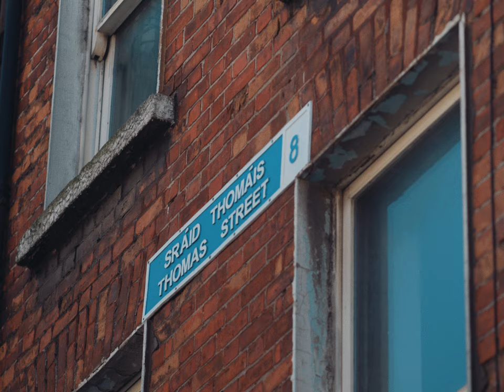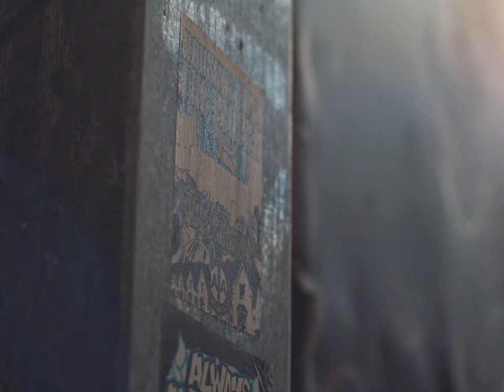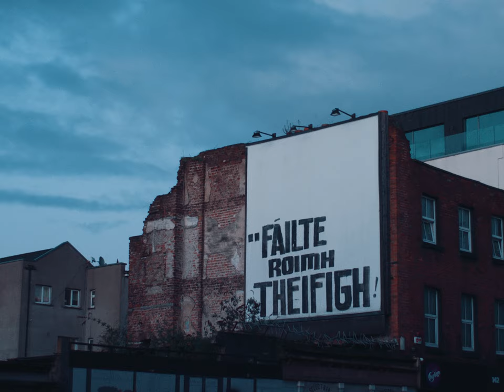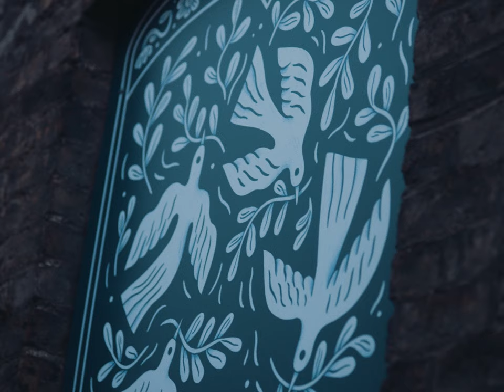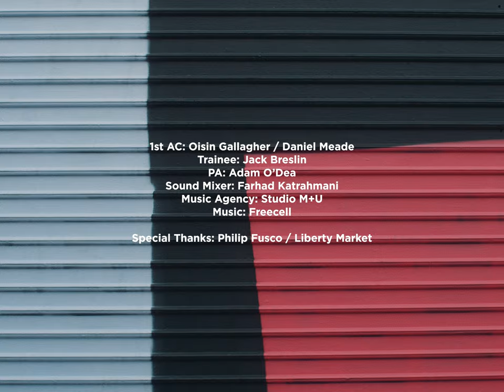A Better City: Featuring Emmett Kirwan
A Better City (A.B.C), is a spectacular outdoor gallery featuring works by six artists in Dublin 8 as part of St. Patrick’s Festival 2024. This incredible new street art initiative has been created with the Guinness Storehouse in partnership with The Digital Hub and Dublin City Council and is open to all passersby to enjoy from 15th March 2024 for three months.

The outdoor gallery showcases new large-scale murals and printed works across the architectural nooks and crannies and unused sites of Thomas Street, Crane Street and Market Street - celebrating the values of joy and community that runs through the St. Patrick’s Festival programme. Spectators are encouraged to follow the trail and discover new artworks along the way.

To celebrate the launch of A Better City 2024 and tie all of the works together, writer and actor Emmet Kirwan has been commissioned to create a new piece of spoken word poetry, inspired by the festival’s theme of ‘Spréach’.

A Better City 2024 has been curated by Good Shout Studio, a Dublin 8-based creative studio. The featured artists are Claire Prouvost, Sophia Vigne Welsh, Mark Conlan, Ruan van Vliet, Bebhinn Eilish & Gavin Connell. All of the works uniquely interpret ‘Spréach’ (Spark), the theme of St. Patrick’s Festival 2024.

Along Thomas Street, Claire Prouvost’s bold dancing characters celebrate the joy and energy of the community; Sophia Vigne’s abstract work signals the forthcoming spring; and Ruan van Vliet’s playful characters explore the modern day cowboys of Dublin 8.

Around the corner Crane Street, Bebhinn Eilis’s panels honour the ancient goddesses of Ireland and Gavin Connell’s tongue in cheek illustrations poke fun at Irish sayings. Turning onto Market Street, Mark Conlan has taken classical Dublin 8 architectural landmarks and breathed a spark of whimsical nature around them.

A Better City 2024 aims to contribute to the revitalisation of the neighborhood in Dublin 8. It will build on the community’s reputation as a destination for both Irish and international visitors to Dublin by breathing colour and vibrancy to the area surrounding the Guinness Storehouse and The Digital Hub through commissioning established and emerging artists from Ireland and further afield.

Written by Emmet Kirwan
Directed, shot & edited by Al Hooi
Produced by Good Shout Studio & Archetype
Music Agency: Studio M+U